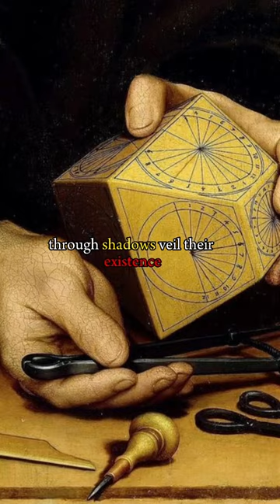Who were the ROSICRUCIANS? 🧐📖